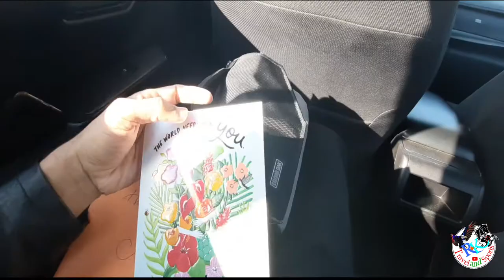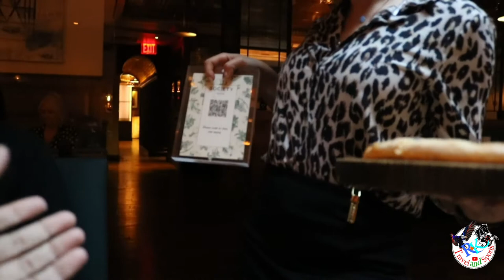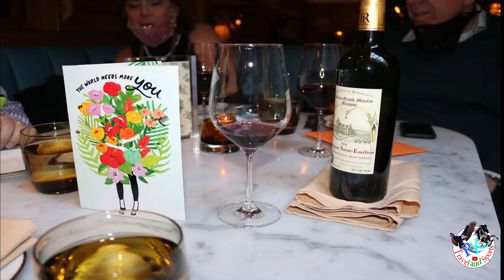Dinner and Dancing for Birthday Celebration at Society Cafe ||4K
Café society was the description of the "Beautiful People" and "Bright Young Things" who gathered in fashionable cafés and restaurants in New York, Paris, and London beginning in the late 19th century. Maury Henry Biddle Paul is credited with coining the phrase "café society" in 1915.

Members attended each other's private dinners and balls and took holidays in exotic locations or at elegant resorts. In the United States, café society came to the fore with the end of Prohibition in December 1933 and the rise of photojournalism to describe the set of people who tended to do their entertaining semi-publicly—in restaurants and night clubs—and who would include among them movie stars and sports celebrities. Some of the American nightclubs and New York City restaurants frequented by the denizens of café society included the 21 Club, El Morocco, Restaurant Larue, and the Stork Club.[1]